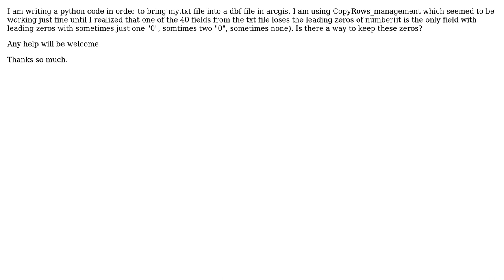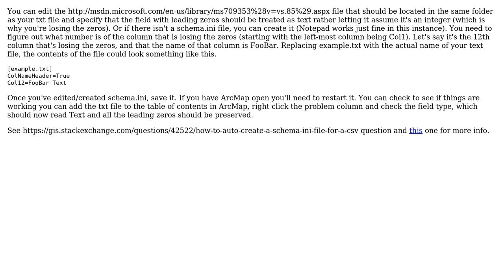GIS: Keep leading zeros when converting .txt into dbf using CopyRows management (2 Solutions!!)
GIS: Keep leading zeros when converting .txt into dbf using CopyRows management

With thanks & praise to God, and with thanks to the many people who have made this project possible! | Content (except music & images) licensed under CC BY-SA | Music | Images & others | With thanks to user user29458 user LarsVegas user Kevin R Dyke and the Stack Exchange Network Trademarks are property of their respective owners. You are responsible for your own actions.